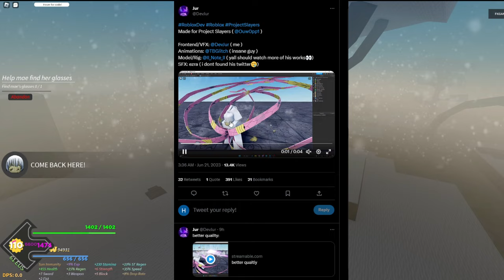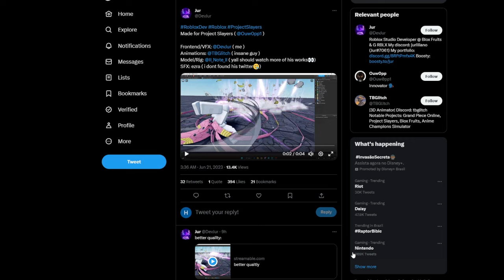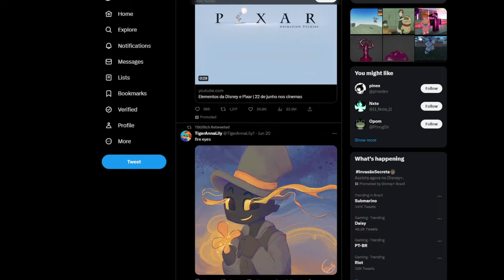NOVOS VAZAMENTOS SOBRE A UPDATE 2 DO PROJECT SLAYER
ABRA E GANHE UMA COXINHA